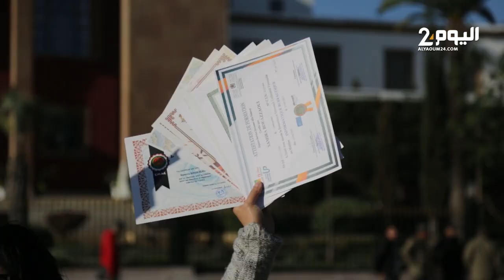امتحان المحاماة.. احتجاجات جديدة قبالة البرلمان للراسبين